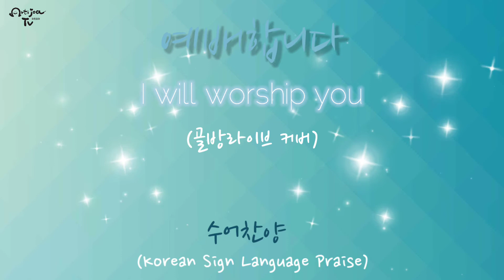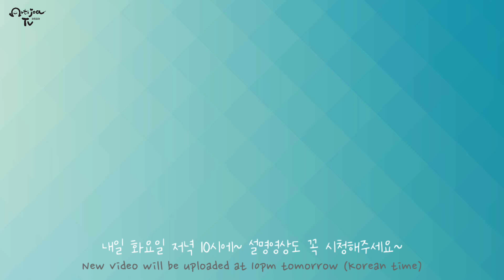[수어찬양] 예배합니다 I will worship you (달빛마을) / 수어(수화) 찬양 Korean Sign Language Praise / 거울모드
오늘 제가 준비한 수어찬양은~

달빛마을 TV (골방라이브) 버젼의
"예배합니다 (I will worship you)" 입니다.

너무 은혜스러운 찬양이니 마니마니 들어주시고
마니마니 공유도 부탁드립니다..

채널성장에 큰 도움이 됩니다..

저는 미주밀알선교단에서 통역반 수어를 공부중입니다..

수어찬양을 통해  (가끔 드라마 주제곡 혹은 영화 ost) 배우는 단어로 부담없이 수어단어를 함께 배워가고 관심을 가지셨음 하는 생각으로 수어 컨텐츠를 시작을 했습니다..

찬양을 통해 잼나게 수어단어 저와 함께  배워가요~ 😊

찬양과 설명을 다 올리구 있으니 찬양만 보지 마시구
꼭 설명을 통해서 수어단어를 익히셨음 좋겠어요.

👉업로드 시간은요...?

일요일 저녁 10시 *예고편영상
월요일 저녁 10시 *수어찬양
화요일 저녁 10시 *수어설명
목요일 저녁 10시 * 짧은동영상 (배운단어복습)